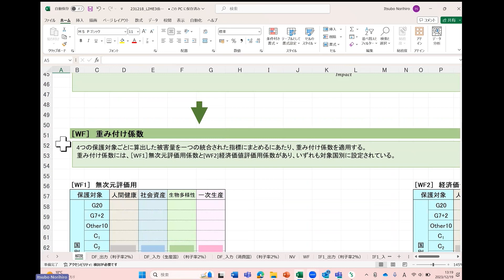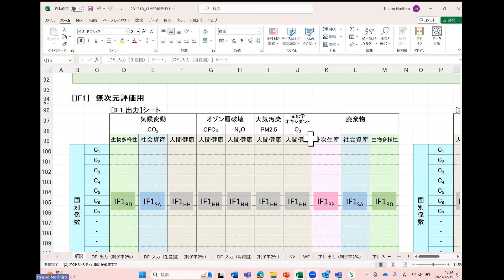第2回_ライフサイクル全体を通した自然との関わりの評価・分析②（アドバンス編）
2023年12月19日、第2回ライフサイクル全体を通した自然との関わりの評価・分析、自然関連財務情報開示のためのワークショップ（通称「ツール触ってみようの会」）《アドバンスト編》の内容です。

プログラム内容
ライフサイクル全体を通した自然との関わりの評価・分析（LIMEエクセル2-1）

■令和５年度 事業者向け気候関連財務情報開示及び自然関連財務情報開示に関する勉強会の開催について

■自然関連財務情報開示のためのワークショップ（通称「ツール触ってみようの会」）《アドバンス編》開催のお知らせ